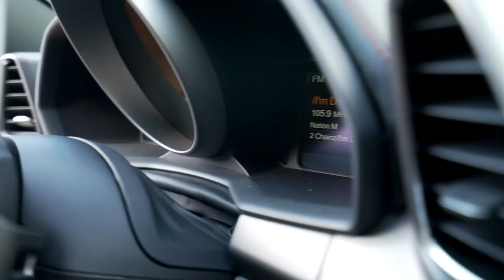5 Things I Hate About My Ferrari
I hate Ferrari's. Im just kidding, everyone knows I really want one!

! ► FAN MAIL ► !
Michael Primal Driven
1100 S Grove Ave
Suite E-2

►Gaming Channel!